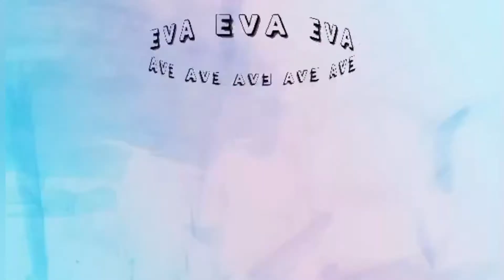HOW TO COLOR BLACK HAIR TO LIGHT GOLDEN BLONDE | HAIR INSPIRATION BY EVA